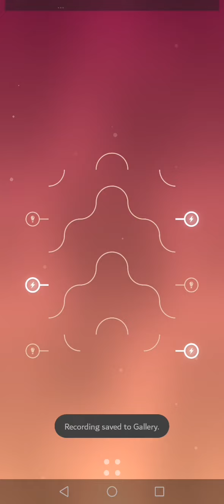Energy: Anti Stress Loops Level 39 WalkThrough | Fazie Gamer